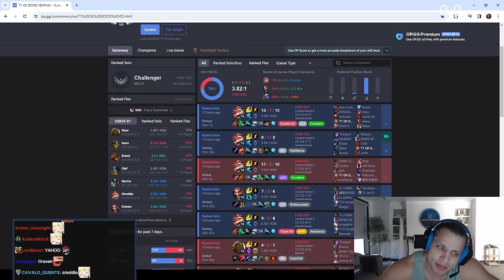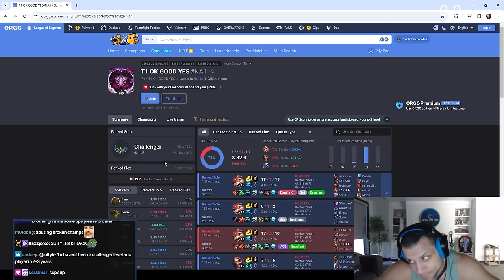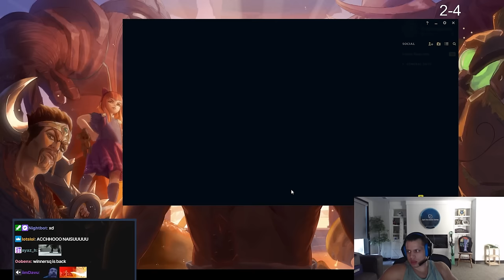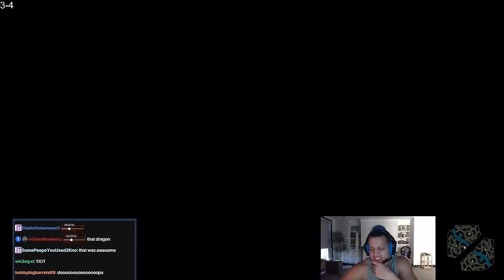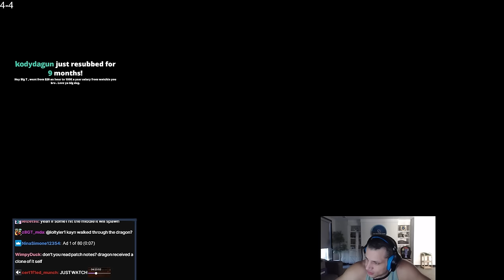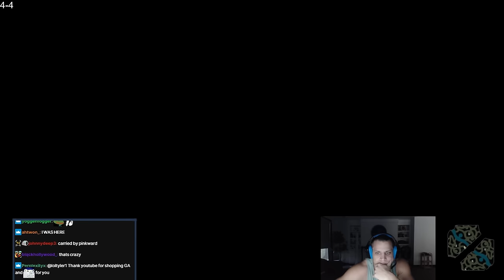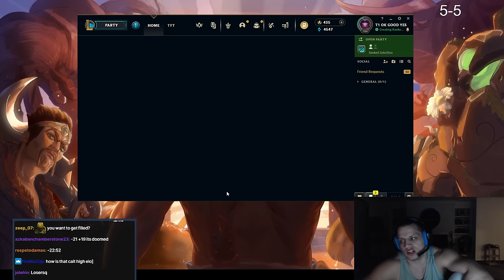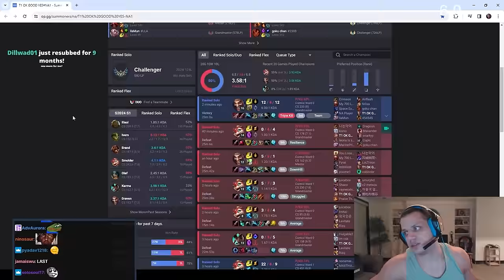TYLER1: WHAT MEAN.. ??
00:00 INTRO
3:50 WIN/LOSS RECAP
11:08 ACTUALLY THE BEST SMOLDER NA
32:24 WIN/LOSS RECAP
34:54 THEY TROLLING OR NAH (DRAVEN)
46:41 OUTRO